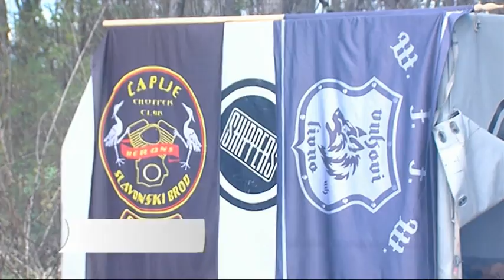SBTV / DNEVNIK - 6. Pečenkijada / 18.10.2014.